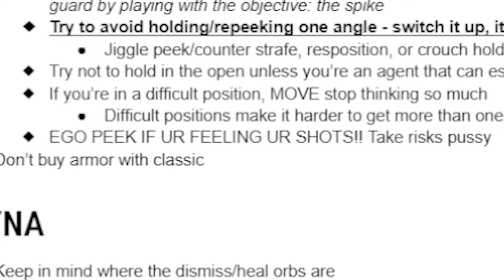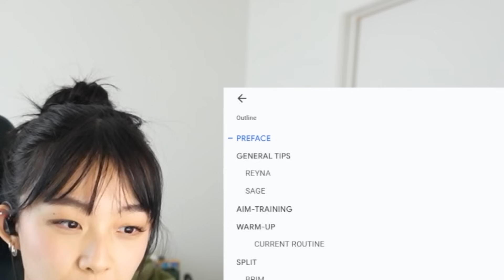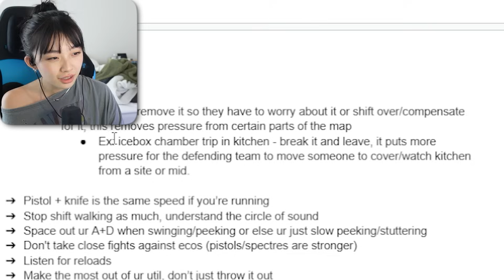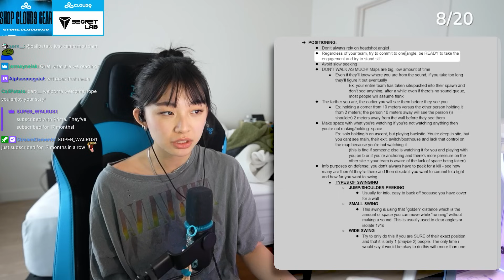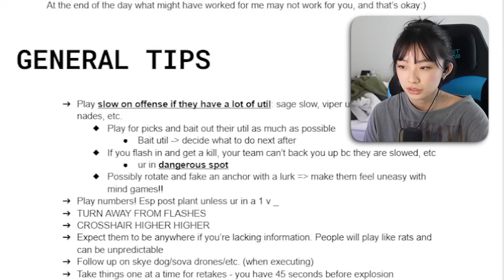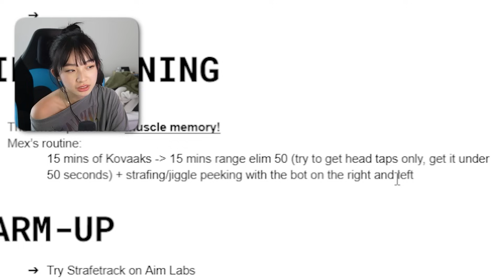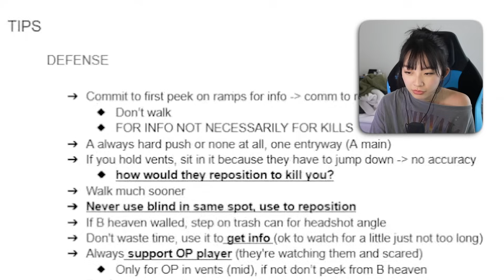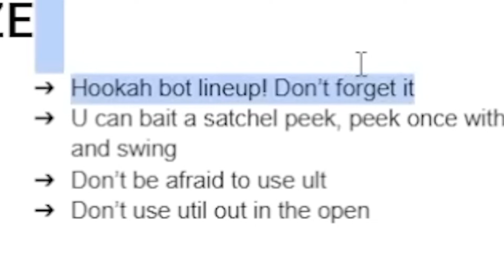MANIFESTO THAT GOT ME FROM BRONZE TO IMMORTAL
🎧 about me »
My name's Anita and I’m a recent design student graduate turned full-time content creator based in LA c:

🐰 FAQ »
age › 22